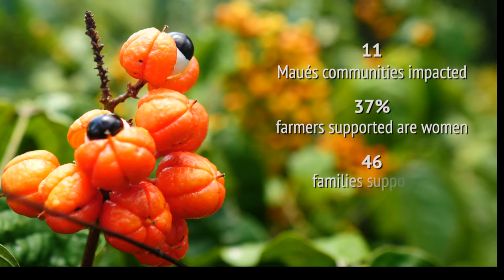NESsT Amazonia - Meet Guarana producer ASCAMPA, an enterprise born in the Brazilian Amazon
NESsT Amazonia addresses regenerative forest conservation by supporting climate-smart solutions that grow sustainable value chains while improving livelihoods in the Amazon basin. The program incubates and finances small businesses, cooperatives and associations that impact sustainable value chains through bioeconomy approaches including forest management practices, agroforestry, and land restoration.

Associação Comunitária Agrícola do Rio Urupadi (“ASCAMPA”) is a community association that aims to improve the livelihoods of local smallholder farming families. Its main product is the Guaraná seed, a native Amazonian superfood known for its energy-boosting benefits.

Credits:
Filmmaker - Don McConnell